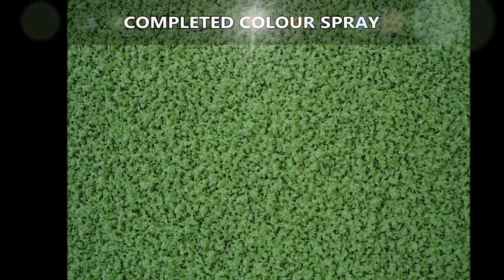Surrey Polymeric Multi Use Games Area Construction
Surrey Polymeric Multi Use Games Area Construction Multi-purpose flooring can be intended for many different sports. We have a choice of design specifications that the clientele can decide on plus they can also design their own unique floor. The sub-base is put on to the floor before the new flooring is put in. Then the coloured activity surfacing would be rolled out and properly secured along the joints and edges, making the surfacing secure and preventing movement. A shock pad could be laid down in order to increase the impact absorbing qualities of the floor which makes it safe for young children. In the event your surface is damaged, reactive maintenance can be used to regenerate the surface. To prevent such problems make sure you carry out consistent maintenance and fixes for as long as you can.

If you're interested in sports and you want to know all the latest updates, please take a look at this page. Here you can see all sport news

Frequent observation of your polymeric multi use games area is strongly recommended, after construction, in order to lower major repairs. If dirt and debris go on the surfacing, it may become harmed and servicing may be required. Experts can conduct these types of services to a professional standard, so the multi-purpose surface is in great condition. A chemical treatment may be needed in the event your facility experiences contamination by moss and algae; the process will remove weeds and stop them growing back. This can also enhance the performing quality of your multi active games space and ensure it is safe for use all year round. For more muga maintenance info, we recommend this

What this video is about:
MUGA size
Sports courts uk
Porous macadam
Multi use area
MUGA construction
MUGA design
Multi use sports court
Tennis court surfacing
Build tennis court
Resurfacing tennis courts
Playground sports equipment
Tennis courts construction
Tennis court builder
Multi sport court
Tennis court resurface
Games for surface
Tennis court contractor

Thank you very much for using your time to watch our video. We will do our best to resolve any queries which you have, if you simply leave your queries in the comments area beneath. And we'll reply as quickly as possible. If you could possibly like this video clip and share it around so more and more people can see it, we would be extremely gracious. Along with your reviews we can make much better videos which are in extra depth. If you want regular posts on innovative video clips we add, you should sign up for our YouTube channel